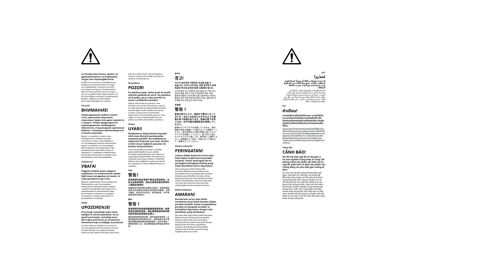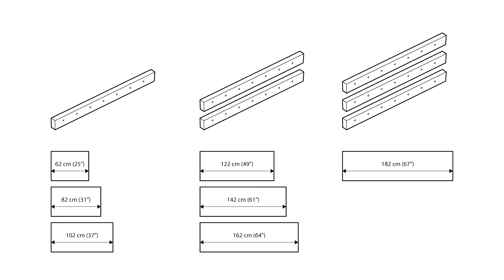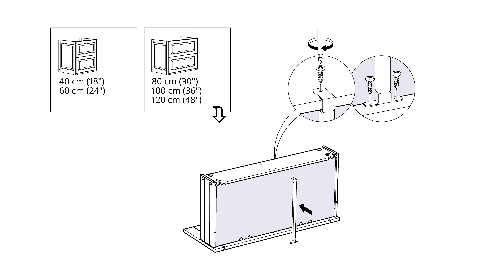ÄNGSJÖN double washbasin assembly & installation.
Your guide to the assembly of the IKEA ÄNGSJÖN